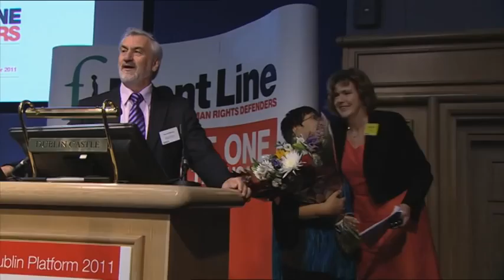Highlights from Mary Lawlor's Address to 6th Dublin Platform 2011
Highlights from opening speech delivered by Mary Lawlor, Founder and Director of Front Line Defenders, at the 6th Dublin Platform on September 14, 2011.  Addressing over 130 Human Rights Defenders from over 80 countries, Mary addressed the challenges HRDs face around the world.  Of special note, Mary introduced Mutabar Tadjibaeva, who was detained in 2005 when trying to leave Uzbekistan to come to that year's Dublin Platform...now, 6 years later, Mutabar has arrived.